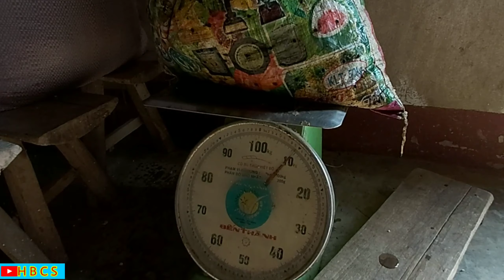Bẫy CUA Đồng Ban Đêm Quá Nhiều | hoa ban cuộc sống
Hết dịch mình lại hành trình bẫy cua kiếm tiền mưu sinh tiếp nhé. trong những ngày chánh Dịch vì cộng Đồng mình sẽ chia sẻ những đời sống xung quanh khu vực cách ly ở địa bàn thôn buôn mình.

Chúc các bạn xem video vui vẻ và đừng quên ấn nút đăng ký để xem video mới nhé !